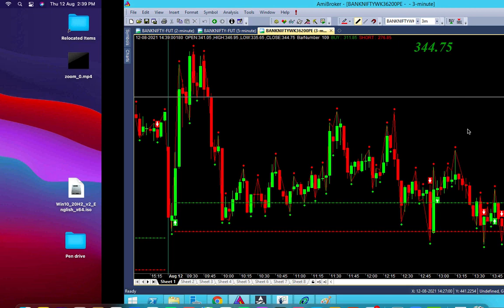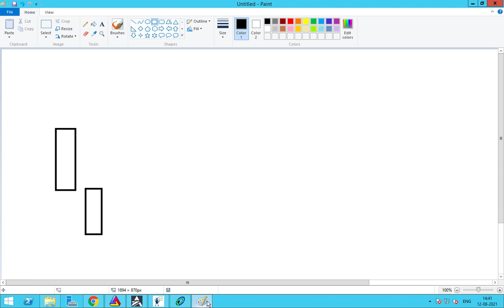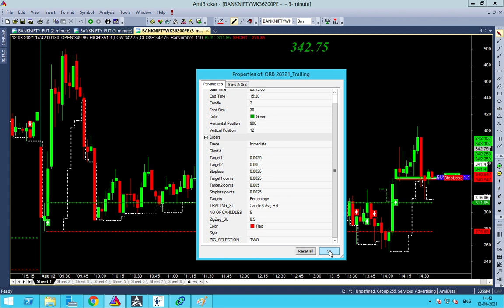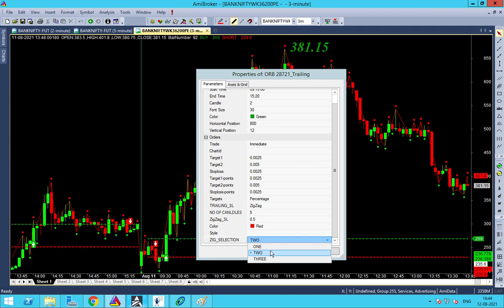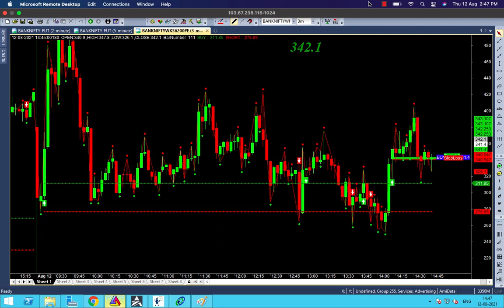Intraday ORB Strategy With Advanced Features